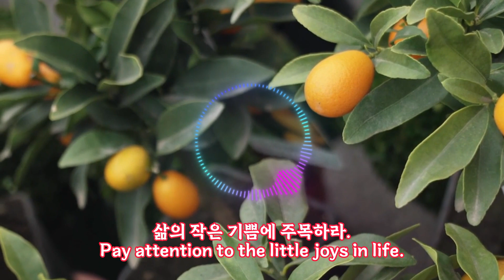Merengue de Limon - Quincas Moreira | pop happy 행복 54 | happiness Happy Music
ⓕ Track Info :
🎵 Title /Artist : 54. Merengue de Limon - Quincas Moreira
🎵  Genre and Mood : Pop + Happy